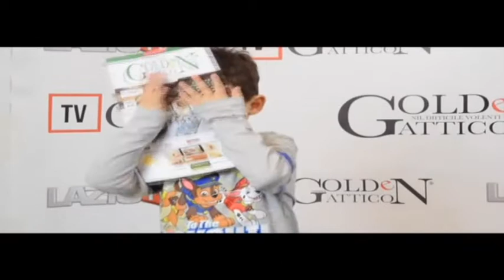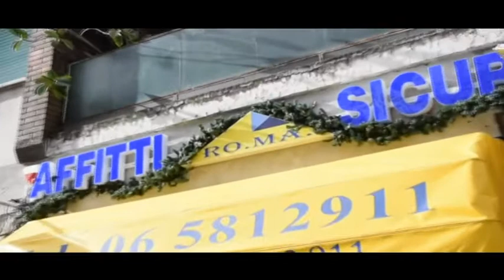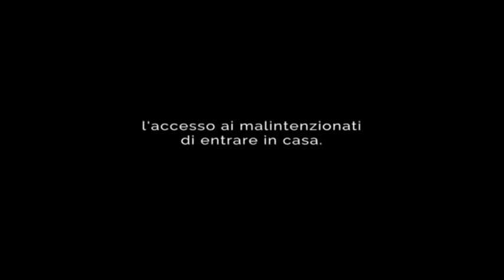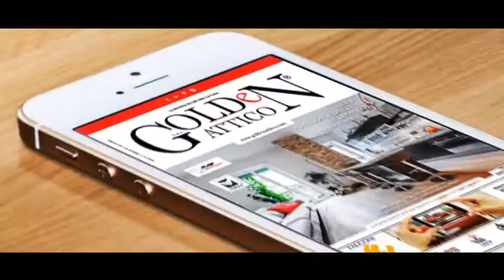GOLDeN ATTICO TV. DIPENDENZE TECNOLOGICHE, PROFESSOR GIUSEPPE LAVENIA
Questa sera il professor Lavenia,  Presidente DI.TE. Associazione Nazionale DIpendenze Tecnologiche Gap e Cyberbullismo spiega di come è cambiato il linquaggio con l' uso e l' abuso dei device.